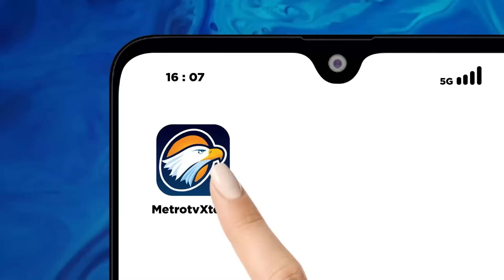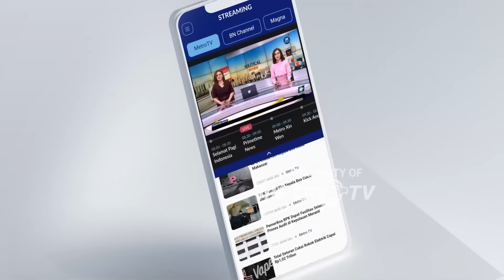Polisi Dalami Dugaan Deny Cagur Promosikan Judol - [Primetime News]